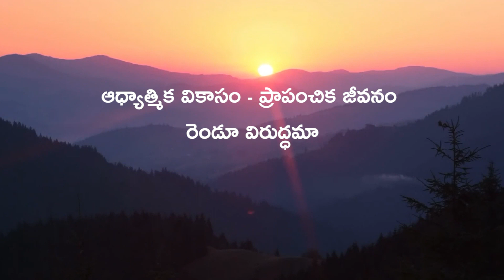Spirituality beautifies material life | Daaji | Heartfulness Telugu